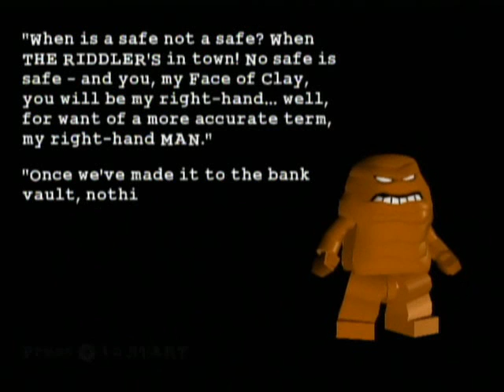LEGO Batman Story 36 - Villains - Chapter 1 - The Riddler Makes a Withdrawl (1/2)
To see this and other awesome games in an organized list.

Part 36 of my LEGO Batman Walkthrough, The Riddler Makes a Withdrawl of the Villains.